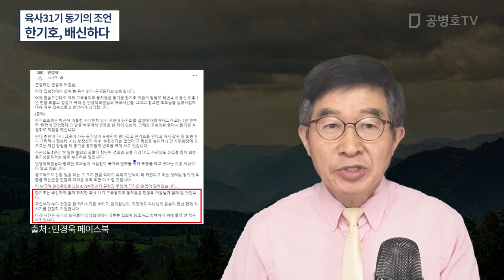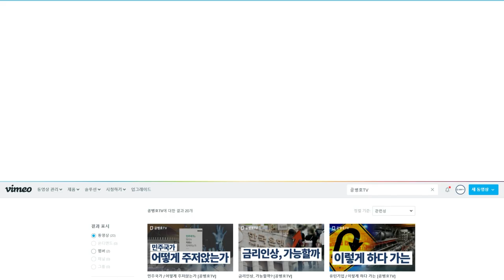한기호(경선 선관위 부위원장), 다른 길을 선택하다 / 육사31기 동기의 조언 / 안일한 불의의 길보다 험난한 정의의 길로 [공병호TV]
Bitcoin : 3MTW849AkP2ftLeSK2teZHMmzLu7Z83s9U